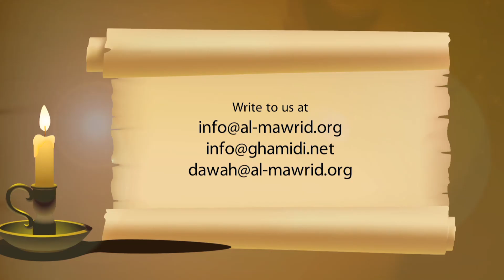261 – The Penal Shari‘ah: Muharabah by Javed Ahmad Ghamidi [10/25]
Meezan Lecture 'Penal Code' Part 10 – Javed Ahmad Ghamidi teaching from his book Meezan. In this lecture he teaches from the chapter 'Penal Code'. (Lecture no. 10 – Recorded on 8th March 2013)

حدود و تعزیرات ۔۱۰